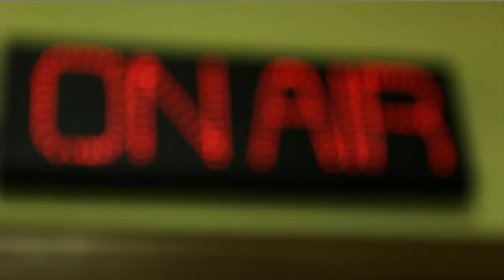ON AIR Eps. 5 - Mulai Serius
Tim produksi kali ini mulai serius nyari ide bikin program baru. Kira-kira apa aja ya yang perlu disiapin?

Casts:
Production Division